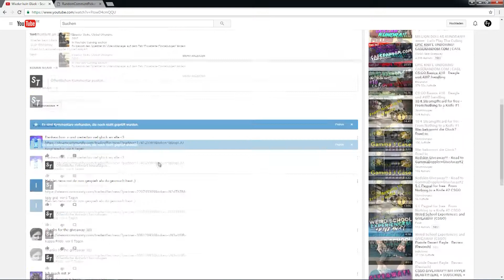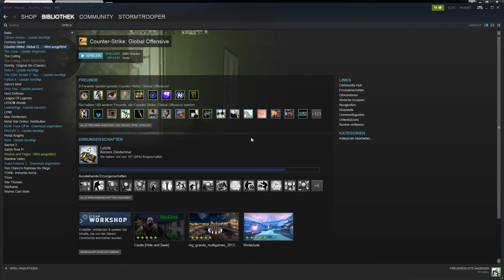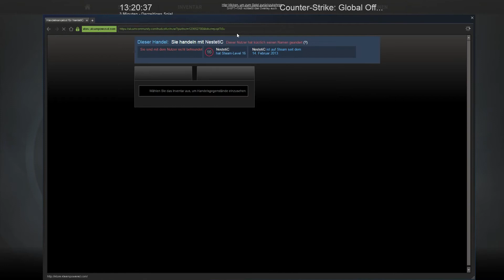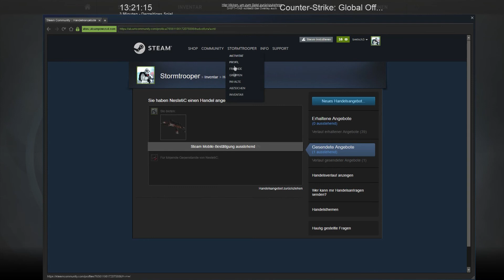Schaffen wir dieses mal wieder 30 Likes?- Road to GammaDoppler#5[GER]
Wieder kein Glück
» Counter-Strike: Global Offensive «
Ego-Schooter vom Entwickler Valve und Hidden Path Entertainment

» Let's Play CS GO «